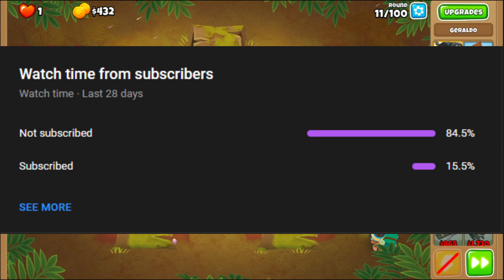Carrier FlagShip 2MegaPops Achievement Guide Bloons Tower Defense 6